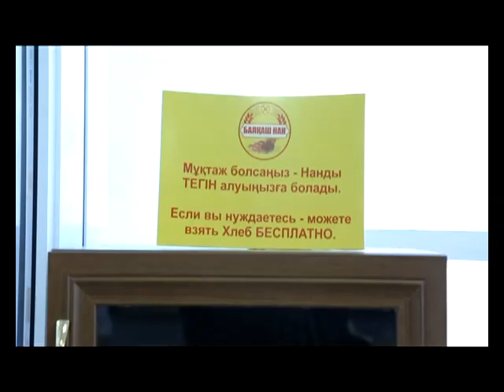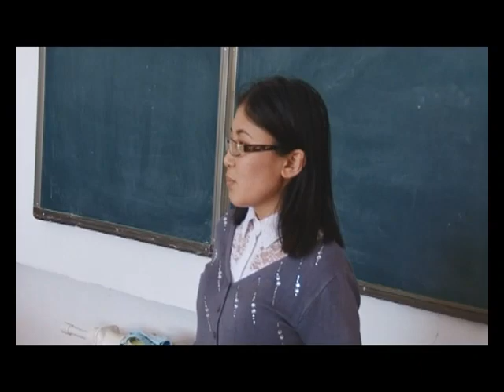Новости Балхаша 15.02.2016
Поворот не туда! В результате столкновения двух машин, одна из них загорелась
Памятная дата! 27 лет со дня вывода войск из Афганистана. Как поздравляли ветеранов
Страсти на льду! Аким города нападающий, гости из Караганды в обороне. В городе прошел хоккейный матч. Чем завершилась дружеская встреча?